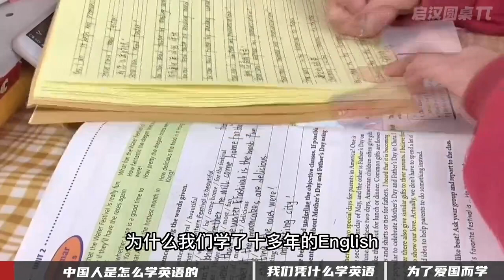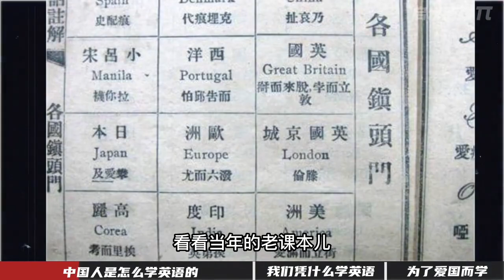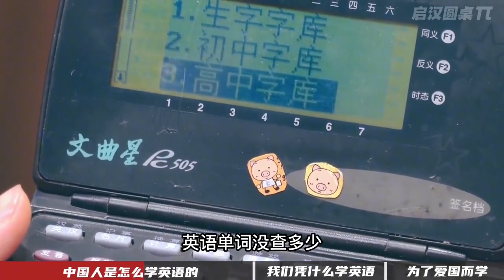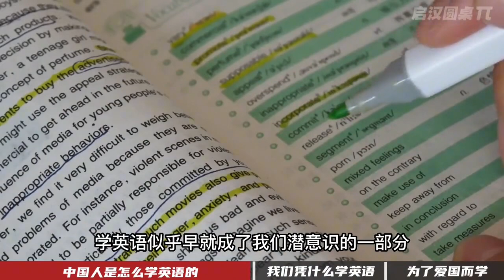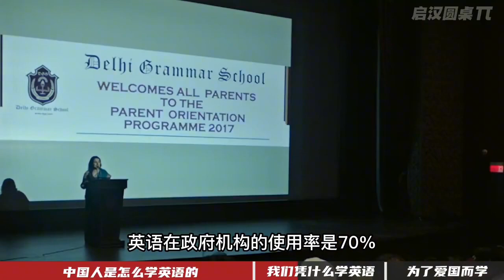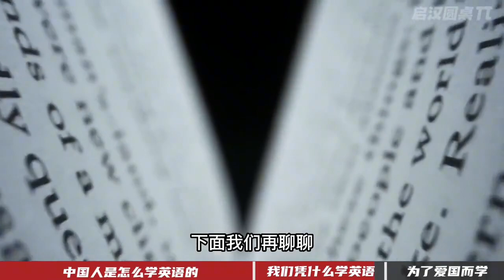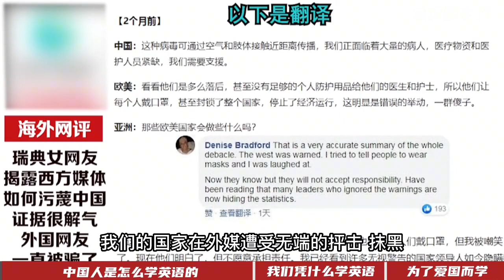英語如何折磨一代人？學習英語，到底給中國人留下了怎樣的烙印？